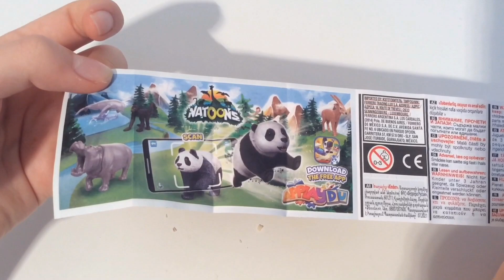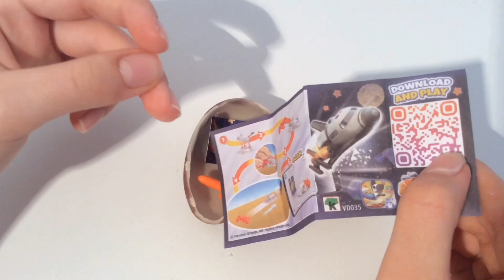Natoons VS Hotwheels Kinder Surprise ASMR Unboxing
kindersurprisehotwheels hotwheels kindersurprise natoons Natoons VS HOTWHEELS Kinder Surprise ASMR Unboxing a video opening. New HOTWHEELS kinder surprise collection has arrived. We opened the first of the three Kinder surprise eggs dedicated to the HOTWHEELS collection . We recommend eating Kinder products in moderation due to their high sugar content. We recommend following a balanced diet, rich in fruit and vegetables. Unboxing is a fun and relaxing experience. ASMR is an anti-stress experience because it allows us to hear the natural sounds of the video. Everyday life of all of us is stressful and very hectic. We need to look for ways to fight stress and relax. Smiling is the best way to fight stress. Sit on your favorite sofa with a hot cup of coffee and relax, smile while watching our Natoons VS HOTWHEELS Kinder Surprise ASMR Unboxing video